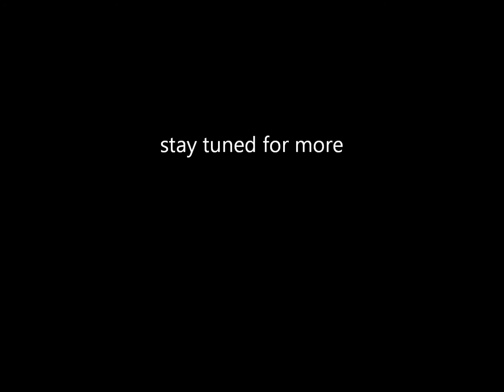eskrima: some stick disarms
Just some after-practise stick disarms practise. (With a lock from snake as finish)